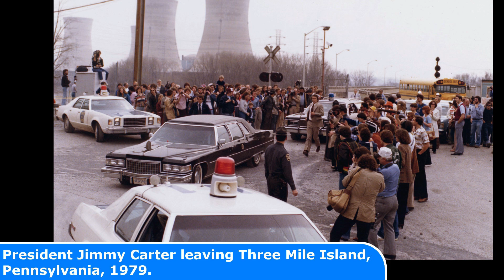25 RARE Historical Photos VOL. 12